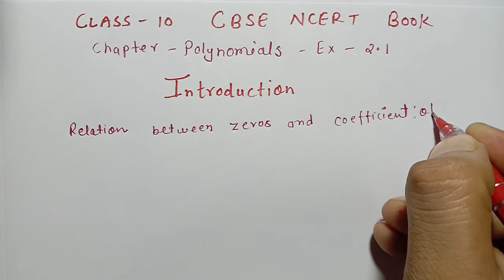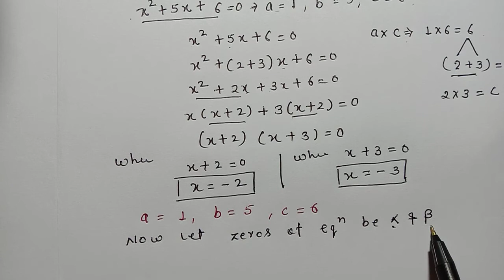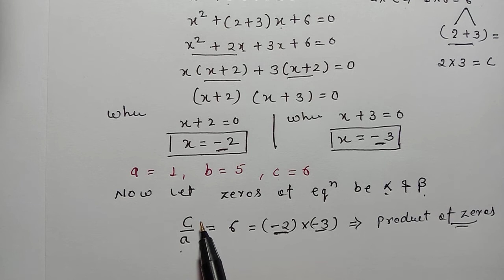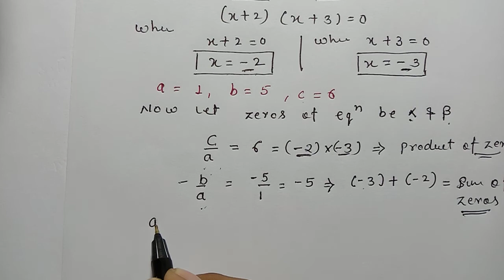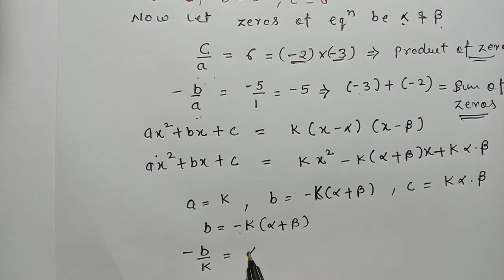| Polynomials| Chapter-2 Exercise 2.2 Introduction part | NCERT Maths Class-10 |